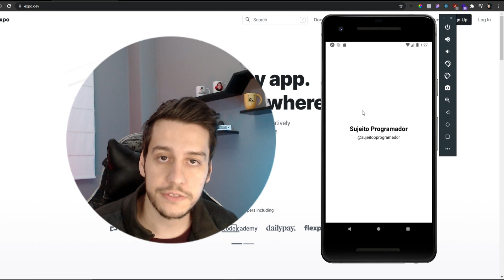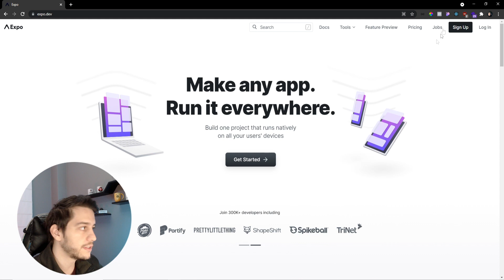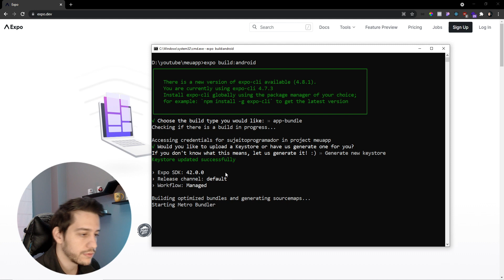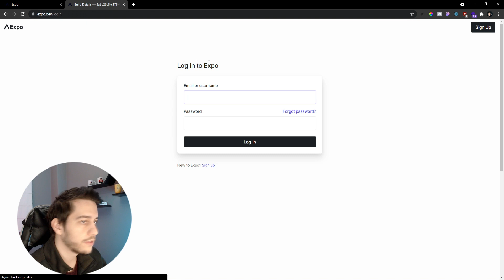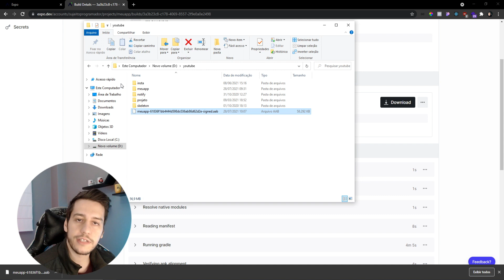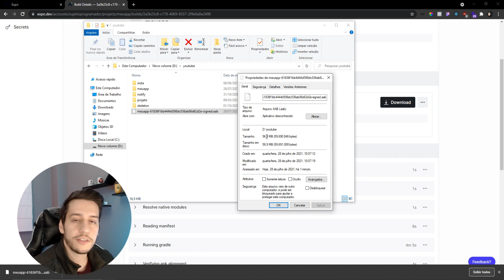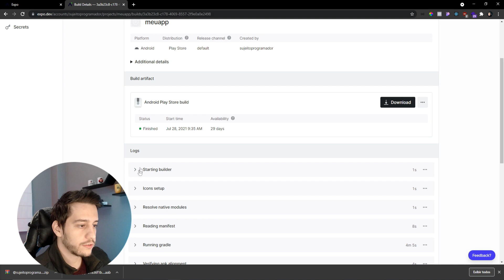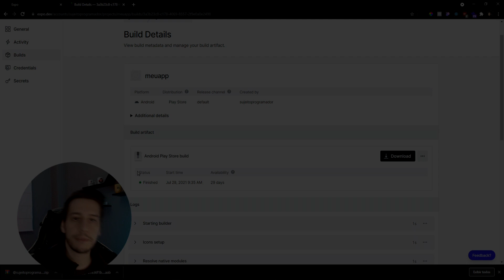Gerando APK e AAB com React Native EXPO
Nesse vídeo vou mostrar o processo de gerar o APK para Android de forma muito fácil com o Expo.

E ai preparado para EVOLUIR sua carreira de uma vez por todas?!